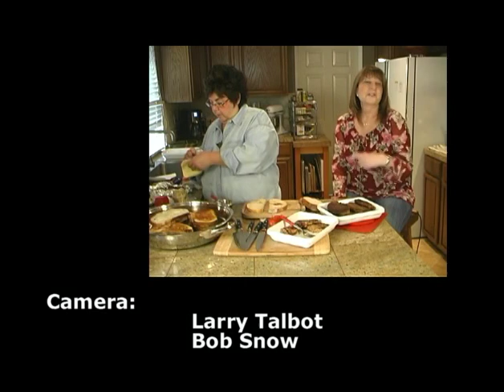Good Food and Easy Cooking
Good Food and Easy Cooking, a show in the Cooking For All Seasons Public Access Television Series.  Hosted by Judy Keyes.  Recorded March 2011.